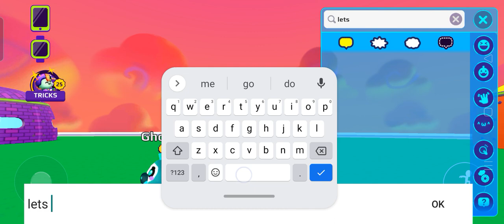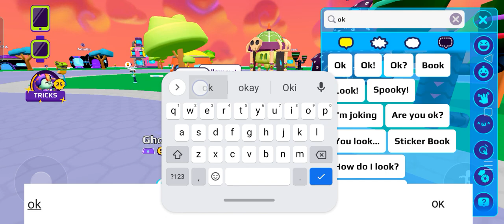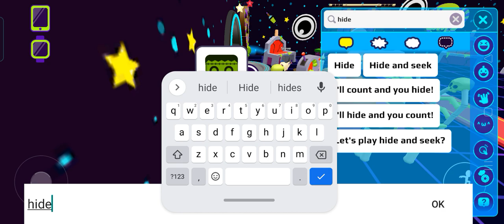My friend Yesser & me trying to find the Halloween Ghost 👻👻👻